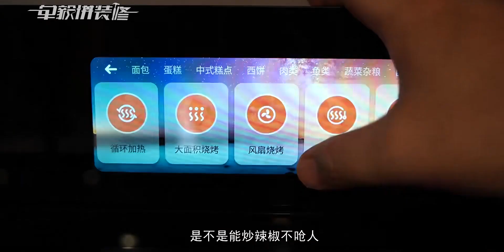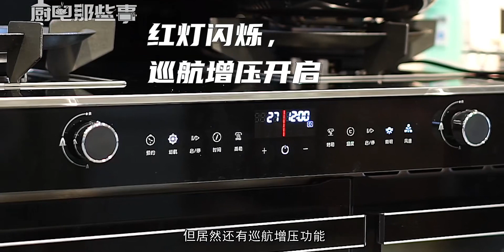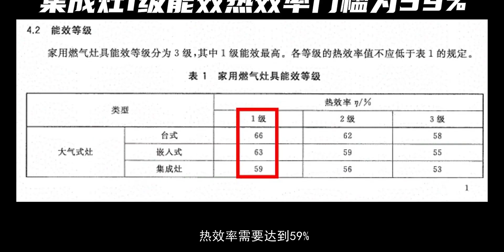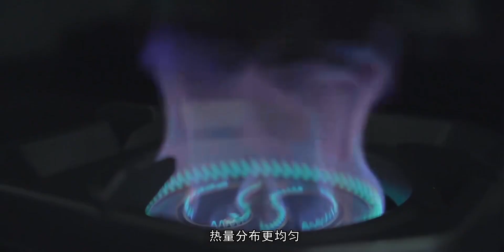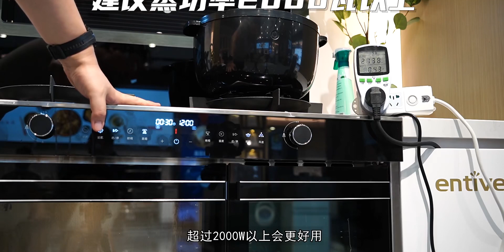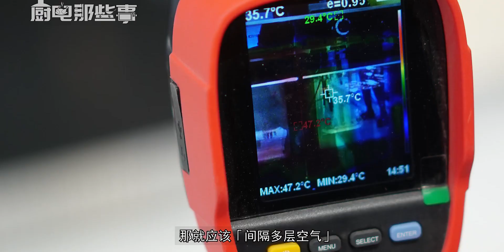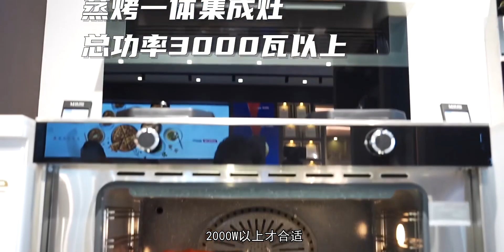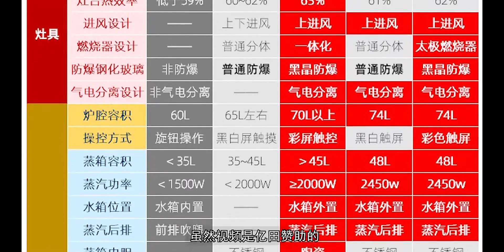【合订本】别买集成灶，这25个坑点你能避开吗？烟机/灶具/蒸箱/烤箱会翻车吗！蒸烤独立靠谱吗？大风量大风压好不好？不锈钢搪瓷陶瓷优缺点！亿田 S8A S8M……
我家的装修经验分享,烤箱,亿田,油烟机,集成灶,蒸箱,烟机,电烤箱,灶具,蒸烤箱